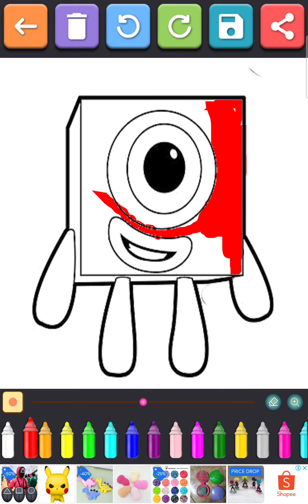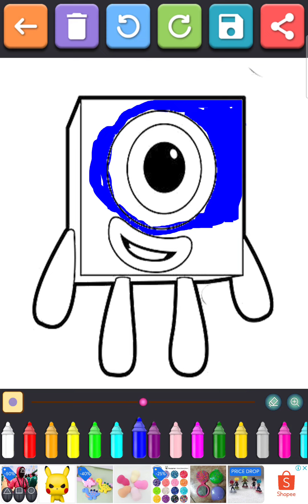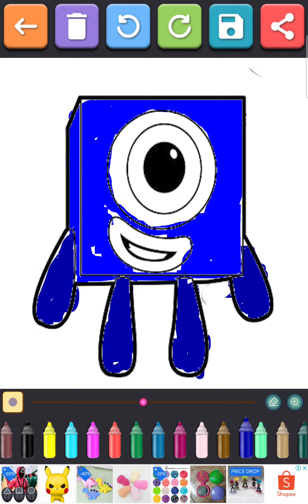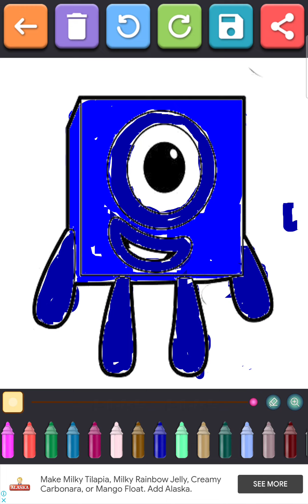coloring numberblocks blue 1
coloring blue 1